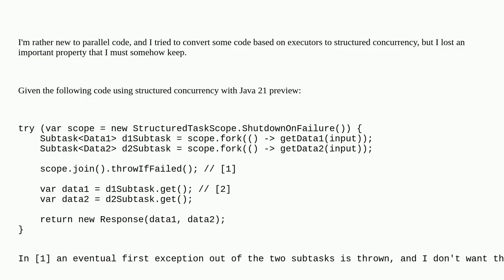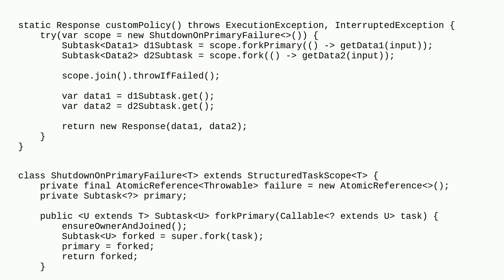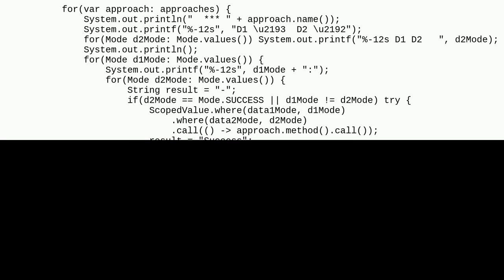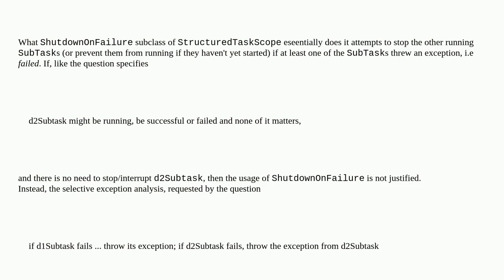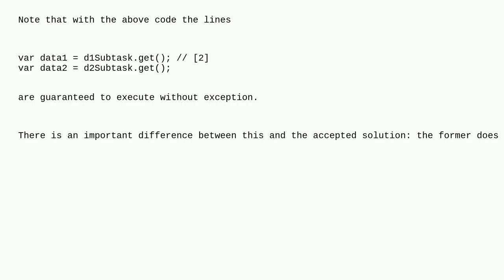Java 21 structured conncurrency, need predictable subtask exception ordering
A special thanks goes out to the community

  project-loom java parallel-processing structured-concurrency java-21